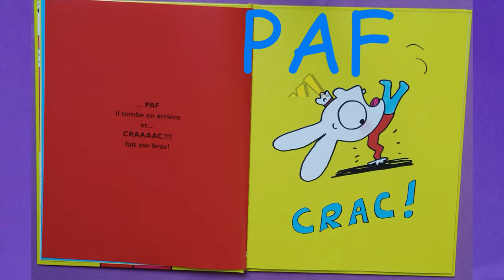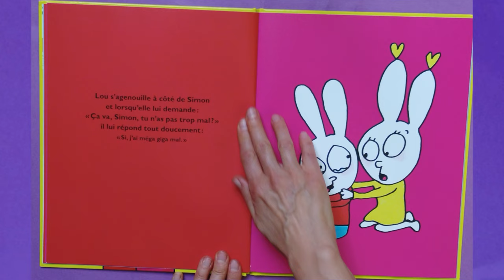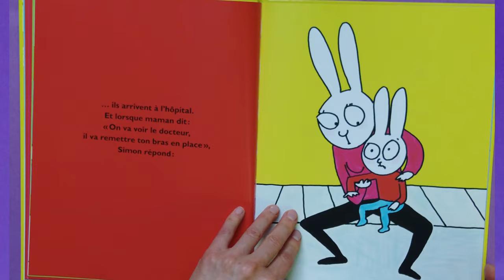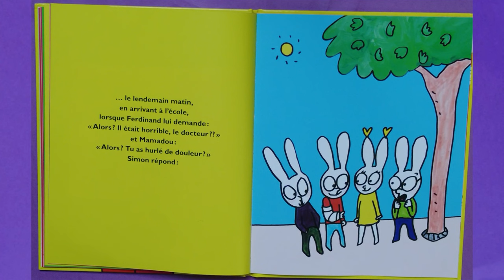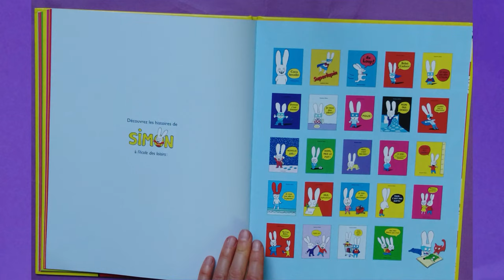🧑‍⚕️⚽ Lecture animée Simon - Non, pas le docteur ! ⚽🧑‍⚕️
La maitresse vous raconte par une lecture expressive un incontournable de la littérature jeunesse qui convient aussi bien aux plus jeunes pour son histoire facilement accessible qu'aux plus âgés pour les performances de mise en voix qu'elle permet. Cet album fait partie d'une série créée par Stéphanie Blake sur l'histoire de Simon le lapin et sa famille.
A se procurer dans toutes les bonnes librairies ou sur internet

Merci de Liker, de partager et à très vite !